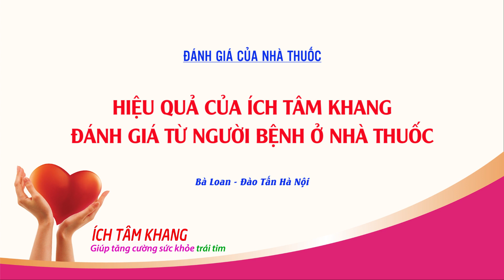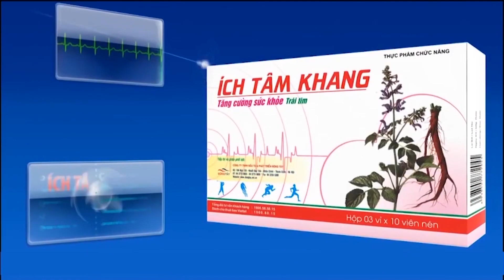Đây là lý do tôi dùng Ích Tâm Khang suốt 9 năm nay không bỏ ngày nào!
Bà Loan - Hà Nội chia sẻ: Khi chưa dùng Ích Tâm Khang, triệu chứng đau ngực, đau tim liên tục, khi sử dụng sản phẩm này triệu chứng này đã giảm bớt. Ngoài ra, các triệu chứng mệt mỏi, khó thở cũng giảm dần. Bà có thể đi lại, leo cầu thang, sinh hoạt như người bình thường. Đây cũng là lý do mà bà Loan đã tin dùng sản phẩm suốt 9 năm nay và bà cho biết có lẽ bà sẽ tiếp tục sử dụng sản phẩm này dài dài.
Để lắng nghe đầy đủ tư vấn của Bà Loan mời quý độc giả lắng nghe chi tiết ở video trên.